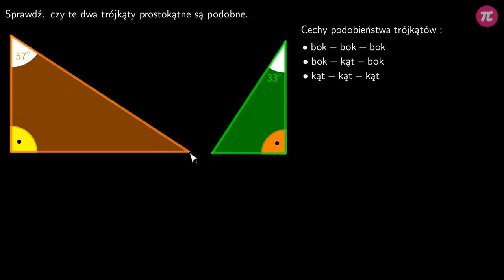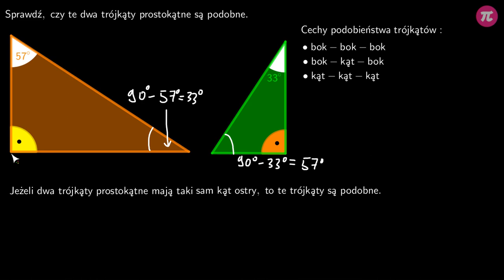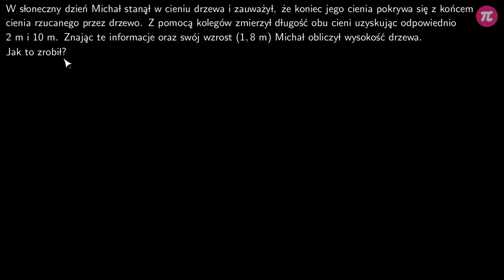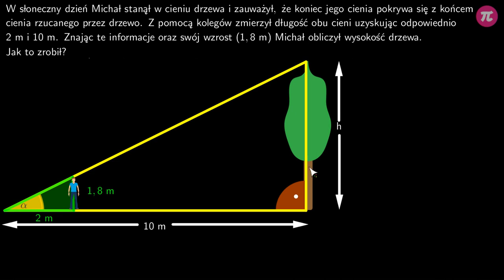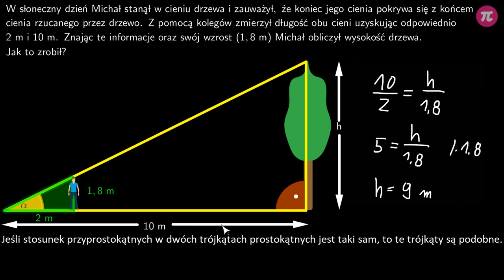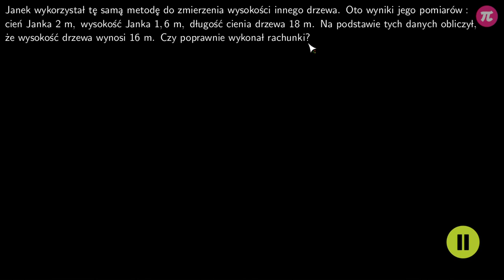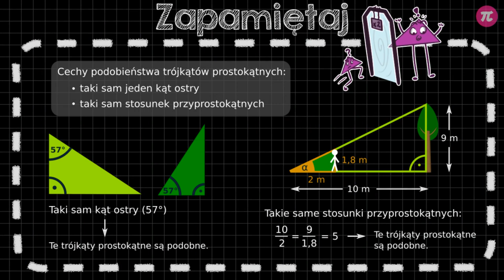Podobieństwo w trójkątach prostokątnych #7 [ Podobieństwo wielokątów ]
Z tej wideolekcji dowiesz się:
  - kiedy dwa trójkąty prostokątne są podobne,
  - czy każde dwa trójkąty prostokątne są podobne.

PLAYLISTA
Ta wideolekcja jest częścią playlisty [ Podobieństwo wielokątów ]:
Ta playlista dotyczy podobieństwa wielokątów. Dowiesz się z niej, jak wskazać wielokąty podobne oraz jakie figury zawsze są podobne. Poznasz cechy podobieństwa trójkątów i nauczysz się, jak wykorzystywać je w zadaniach. Dowiesz się, czym jest skala podobieństwa figur i poznasz jej związek ze stosunkiem pól figur podobnych. Nauczysz się jak wyznaczać skalę podobieństwa i jak wykorzystywać ją do wyznaczania boków i pól figur podobnych.

Tutor: Damian Artyszak
Konsultacja: Maria Mędrzycka, Zofia Wiśniewska
Grafika podsumowania: Joanna Mędrzycka
Materiały: Agnieszka Banasikowska, Valeriia Malyk
Redakcja: Małgorzata Załoga